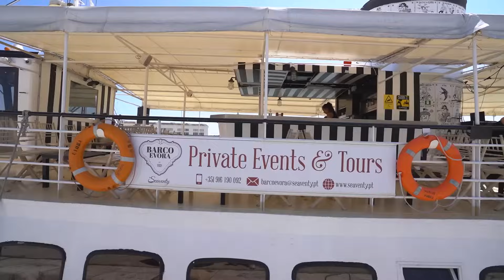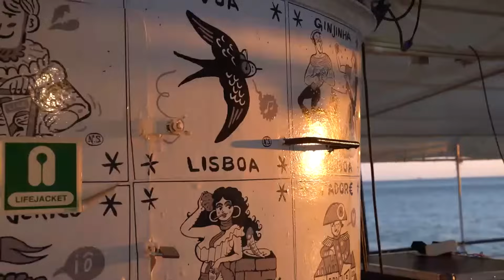gipsy kings samé rey mario reys George reyes juan vicente Jet7 festa cigana Nani de🇵🇹 Flavio.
festa cigana portuguesa no barco lisboa
george reyes (gipsy kings)
mario reyes    (gipsy kings )
same rey (gipsy kings )
vicente abardonado (gipsy kings )

rumba portuguesa nuno salazar